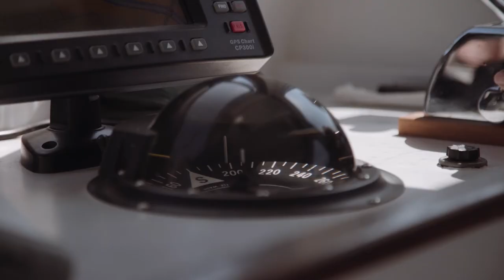Paddling Film Festival Trailer - City On The Water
CITY ON THE WATER
Four of the five boroughs comprising New York City are islands, and to get anywhere around the city you must take a bridge or a tunnel. Though the city boasts 520 miles of waterfront, we don't often think of New York City as a city on the water. Jon Bowermaster's short film changes that.

Director: Jon Bowermaster